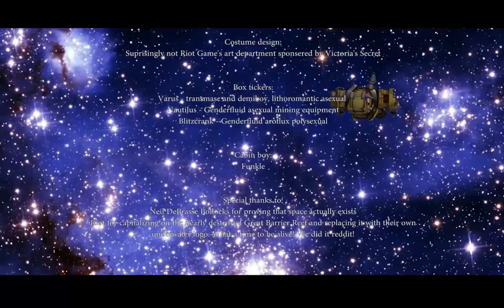The Reacharound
This is a true story. Songs in description.
If you can't watch the video in your country for what ever reason, try using this

Songs in order:
Dr. Robotnik's theme
The Rescuers soundtrack - Tomorrow is another day
Kill la kill soundtrack - Dont lose your way
Kool and the Gang - Jungle boogie